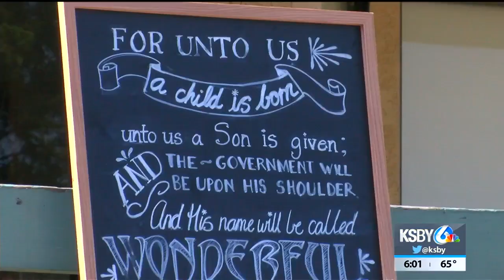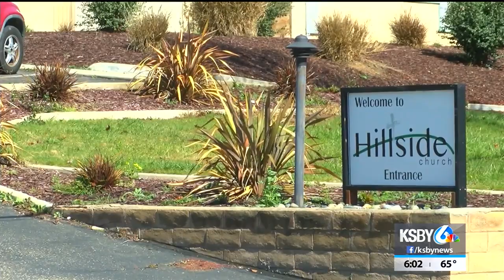Grover Beach residents, congregation protest plans to turn church into homeless shelter